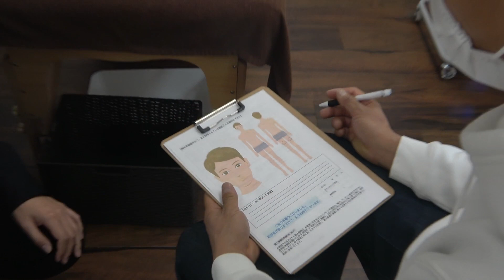39歳のおじさん初めての脱毛で足がツルツルに！！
くさの鍼灸整骨院のTwitter

ルミクス脱毛と言えば

▼ARAKA公式オンラインストア